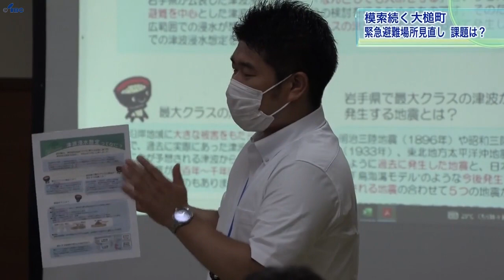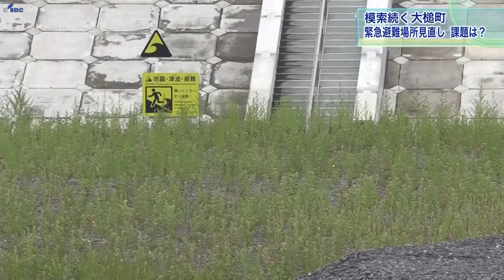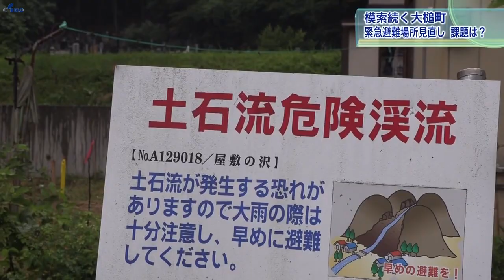【復興への羅針盤】新たな津波浸水想定で緊急避難場所を指定 浮かび上がった課題は／大槌町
‹ニュースエコー　2022年8月3日›